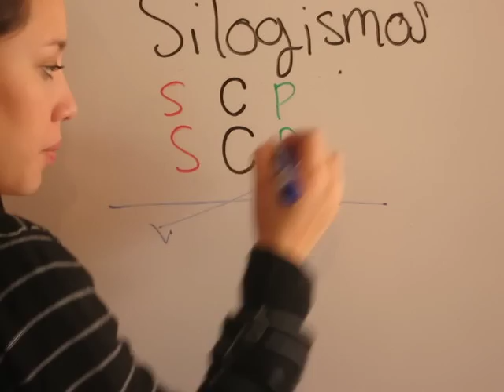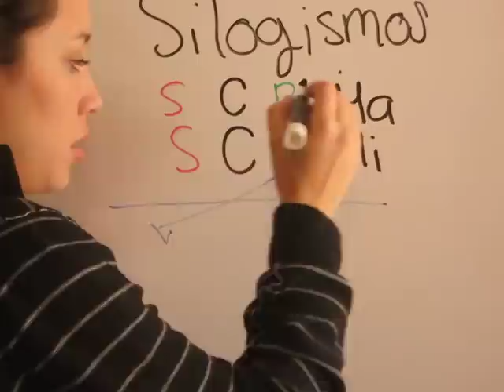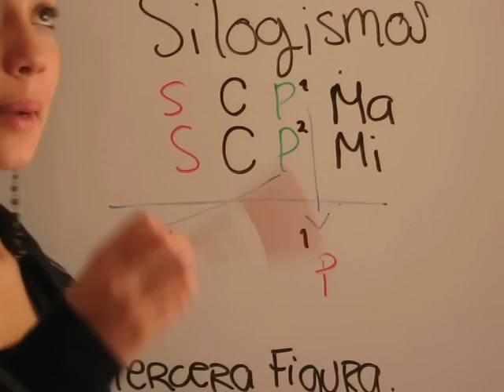Taller de Silogismo 5